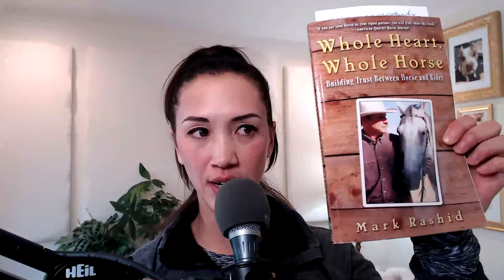Encouragement for newbies, confidence on trail, Q&A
🏇🏻 My FAVORITE RIDING GEAR 🏇🏻
GoPro 9
GoPro Chest Mount
Garmin inReach Explorer+
My FAVORITE riding boots
Darn Tough Boot Socks
My FAVORITE Saddle Pad
My FAVORITE helmet
Our Circle Y Drover Trail Saddle
My Benchmade Fixed Blade knife
My Spyderco Dragonfly Folding Pocketknife
Trail Max Pommel Saddle Bag
Trail Max Cantle Saddle Bag

🐴 My HORSE CARE Must Haves 🐴
These clippers are FANTASTIC
The Horse Wash I Can't Live Without
Whitening Shampoo for Fame’s Feathers
Blocker Tie Ring
Mrs. Pastures Cookies

🛻 What’s in my truck 🛻
Yeti Lunch Bag
Cowboy Hat Holder
Yeti Gallon Jug
Mounting bracket for the jug

⛺️ My FAVORITE HORSE CAMPING GEAR ⛺️
My tent
MUST HAVE Portable Heater
In LOVE with this lighter
Make a Rainbow Campfire!
Jackery Portable Power Station
Jackery Solar Panel
Turn a Home Depot Bucket into a toilet with this seat
Pop-Up Privacy Tent for your camping toilet
Camping Toilet Bags

My Picket Line/High Tie Kit:
1/2” Rope Ratchet (I have 2, one for each end, but you can get away with 1 and clamp the rope around an eyelet on the opposite end)
Karabiners & Swivel
1/2” Poly Rope
Tough 1 Swivel Picket Line Tie (I use as stoppers on each end)
Tree straps
Tool Bag
Benchmade Fixed Blade knife